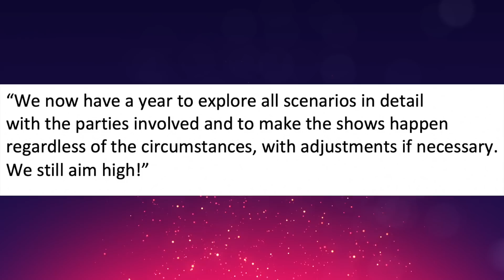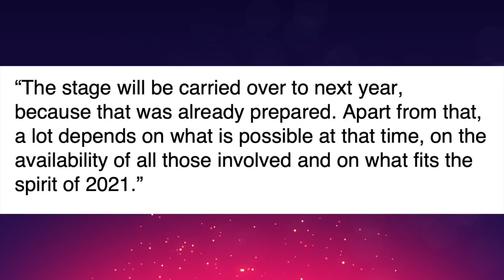Eurovision 2021 dates: Grand final confirmed for May 22 in Rotterdam Ahoy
The dates for Eurovision 2021 have been confirmed! The grand final will take place on May 22, 2021, while the semi-finals will be on May 18 and May 20. The song contest will take place inside Rotterdam Ahoy. Tickets can be cancelled until June 29.

When is Eurovision 2021? Read more about the confirmation on our web